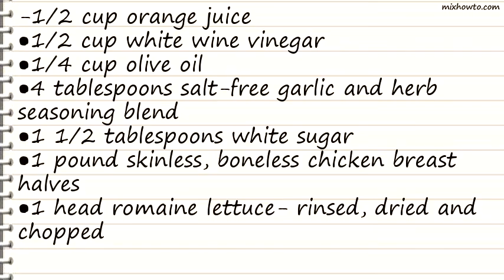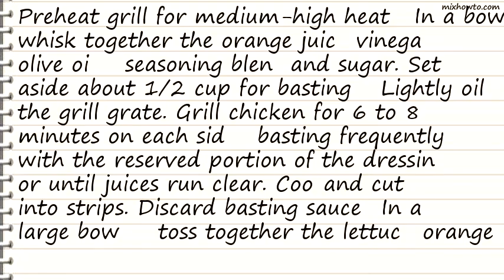Recipe Grilled Orange Vinaigrette Chicken Salad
INGREDIENTS:
-1/2 cup orange juice
●4 tablespoons salt-free garlic and herb seasoning blend
●1 1/2 tablespoons white sugar
●1 pound skinless, boneless chicken breast halves
●1 head romaine lettuce- rinsed, dried and chopped
●1 (11 ounce) can mandarin oranges, drained
●1 cup chopped fresh broccoli
●1 cup chopped baby carrots